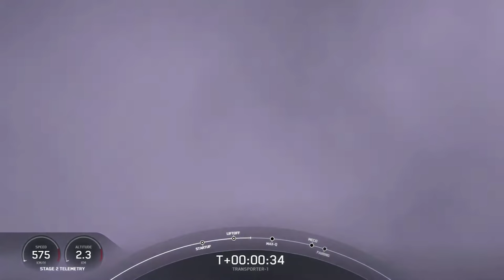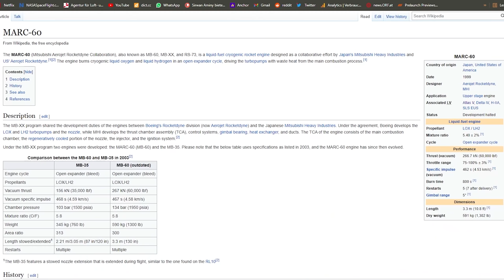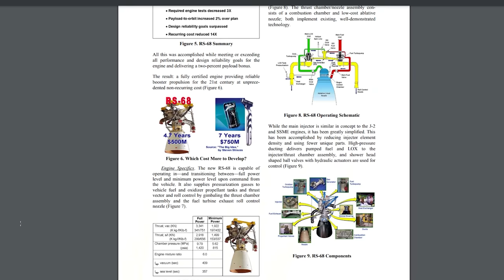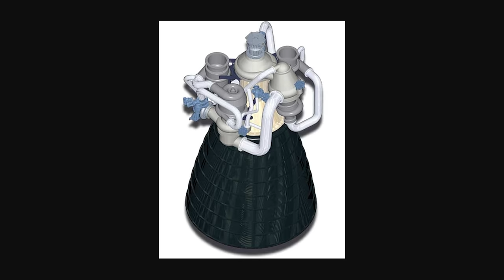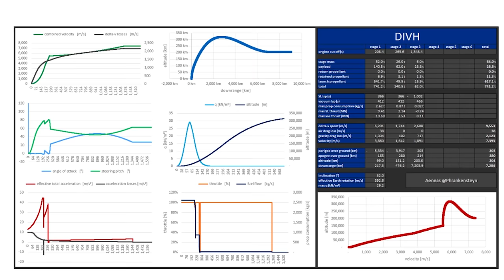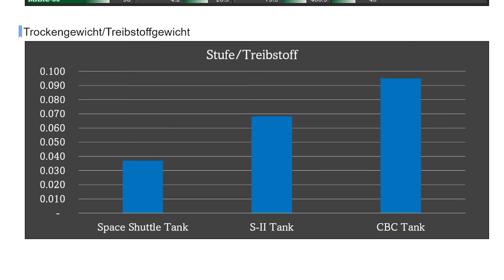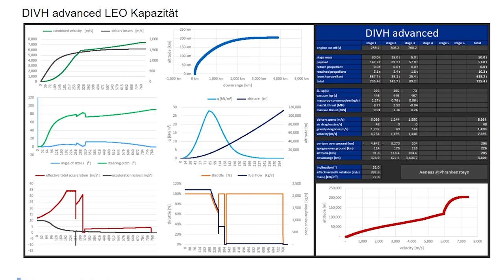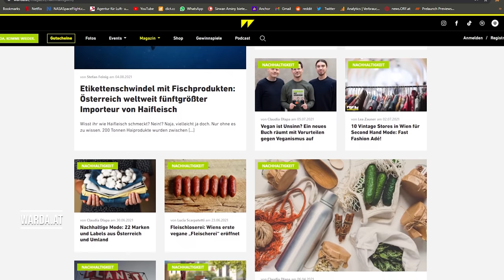Delta IV Heavy Kritik - Cooler Start - dann wird die Luft schnell dünn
Diese Ausgabe widmet sich voll und ganz der Delta IV Heavy aus dem Hause United Launch Alliance (ULA). Wir betrachten die Rakete kritisch aus der technischen Perspektive. Quasi spekulative technische Kritik.

Nichts davon wäre ohne die tolle Arbeit von Aeneas möglich gewesen. Vielen Dank!
Du kann Aeneas auf Twitter folgen:
Medienpartner: Warda Magazin
Ausgabe 44
Quellen und Links zum Schmökern:
SpaceX: